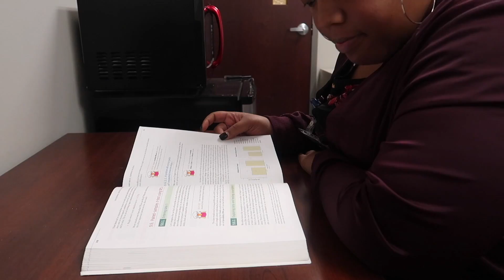Secret Lab Titan Unboxing - NewDeskChair | Renae’s Corner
After about a year of complaining - I finally got a new desk chair!!

Be sure to watch this in 1080p!!!

Loving the tunes ♫ -
Brooklyn and the Bridge by Nico Staf
Amazer Laxer by Audio Hertz

Amazon Wish List